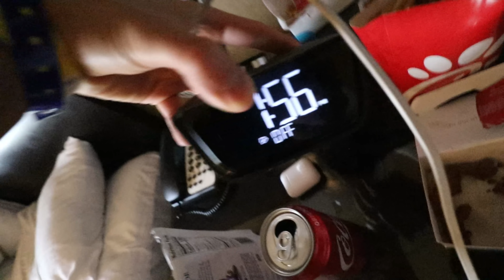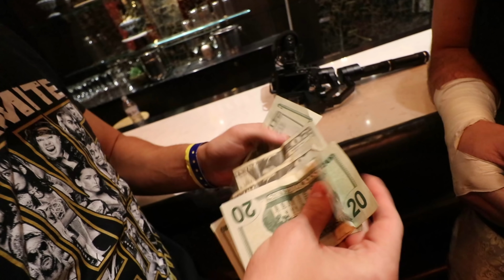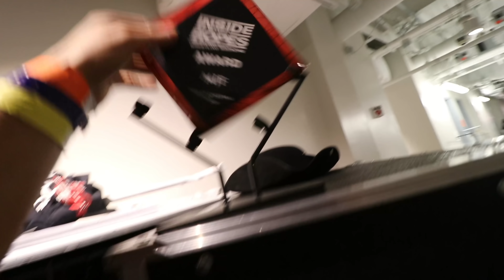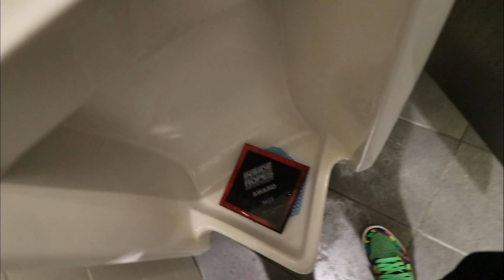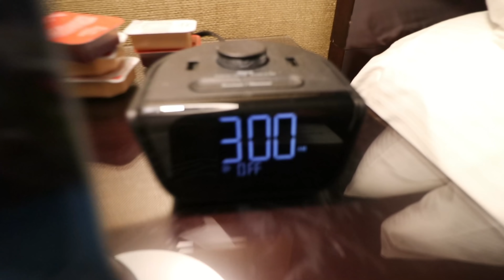"Burger King B***h" - Vlog 306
We are back in Vlog 306 as we document behind the scenes from AEW Dynamite join Sammy Guevara, Matt Hardy, QT Marshall, Marko Stunt, Griff Garrison, Cody Rhodes  & The MASTER OF THE TORNADO DDT Fuego del sol in Vlog 306